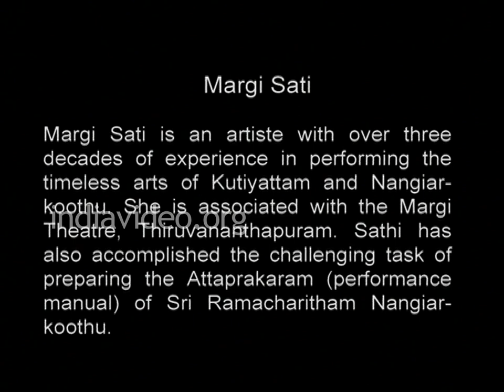Symphony Celestial vol 2 Part 5 Nangiarkoothu Margi Sati Invis Multimedia, DVD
This video features the play Kamsa Vadham which portrays the killing of Kamsa, the uncle of Lord Krishna.